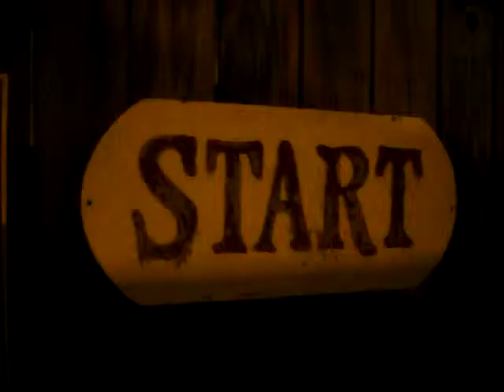Maze Mania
Maze Mania at Myrtle Beach.    Song- 99 Red Balloons by Goldfinger